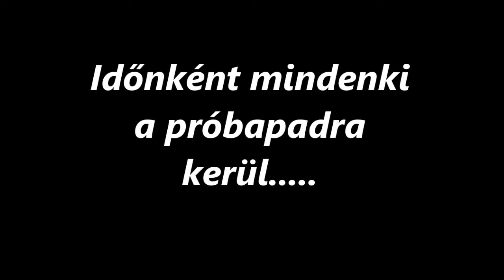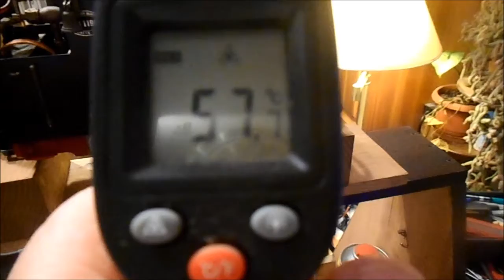R.K.V.t.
Az én kerti vasutam. Néha meg kell járatni a gőzösöket. Ha kint szar az idő, akkor a próba padon a "bakon". Semmi izgalom, semmi extra történés. Egy kis ellenőrzés és a szokásos procedúra után egy egy rövid járatás. Úgy időtöltésnek meg jó is volt.